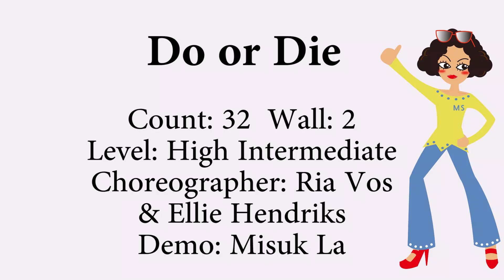Do or Die Line Dance by Ria Vos & Ellie Hendriks 2020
Level: High Intermediate
Choreographer: Ria Vos & Ellie Hendriks
Demo: Misuk La